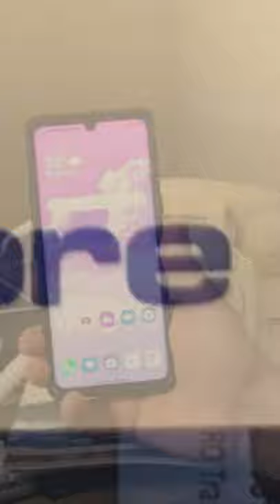Commodore Rotary Phone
Canada exclusive Commodore Rotary Phone